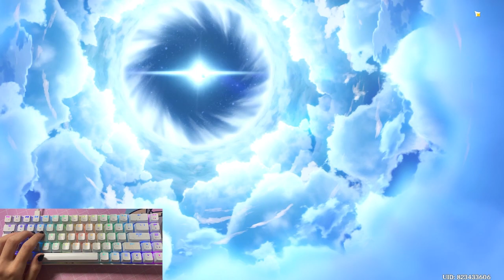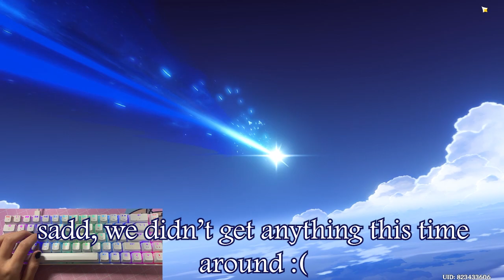Ayato Summons ASMR, Will we get him? | Genshin Impact | Handcam | Gacha game | Gameplay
hey guys, into days video we will be pulling for Ayato in Genshin Impact!

Little light up bunny

Wooden table